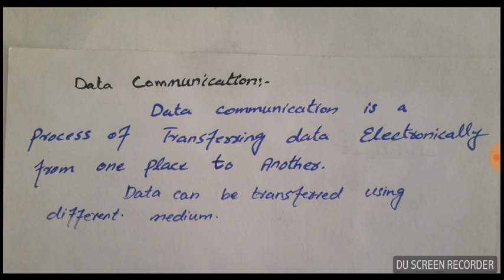Data Communication || Components Of Data Communication || Lecture In Urdu/Hindi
What are the Components of Data Communication?
Message,Sender , Receiver, Transmission Medium, encoder and Decoder.